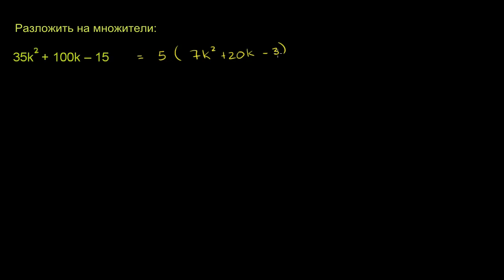Разложение на множители способом группировки 5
В этом видео рассказывается, как разложить многочлен на множители способом группировки.
Это видео - русская версия видео «Example 5: Factoring by grouping» Академии Хана Перевод и дублирование выполнены командой проектов «Edukit» и «Study Planner»

This video is a Russian dubbed version of the Khan Academy video "Example 5: Factoring by grouping" The translation and sampling are made by the "Edukit" and "Study Planner" team